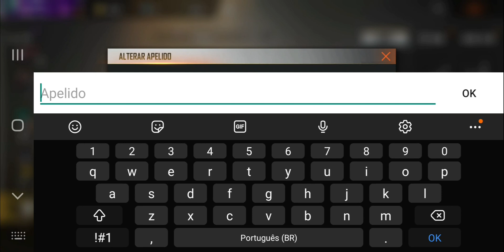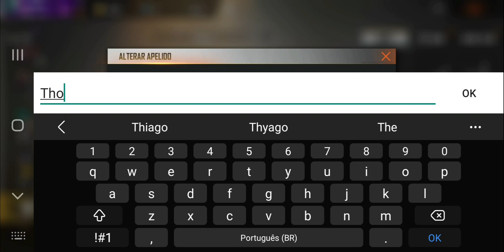resgatando prêmios e jogando Free Fire de uma forma diferente...